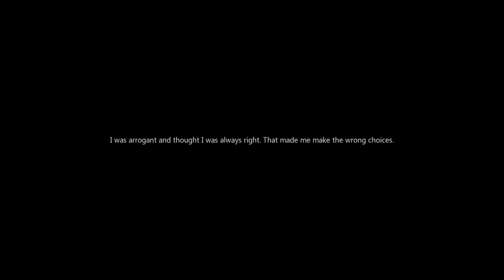Suriya's Choice (Korean)